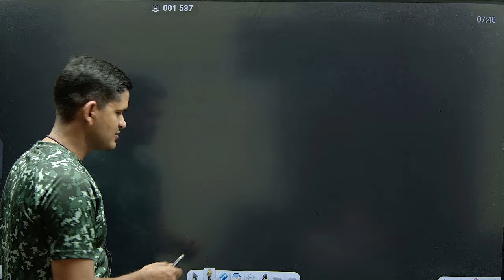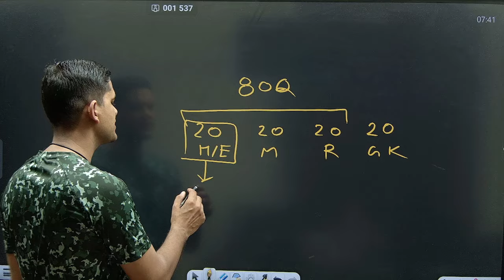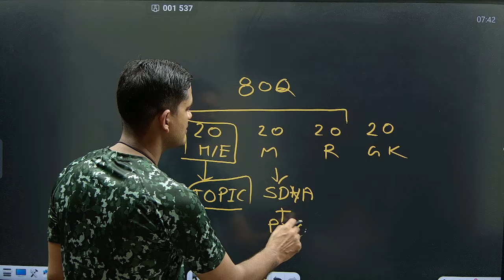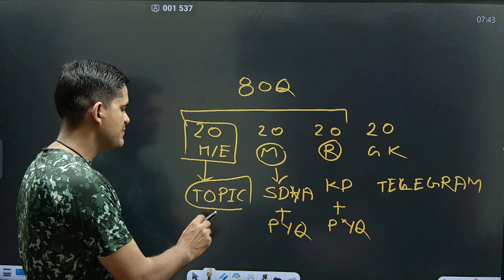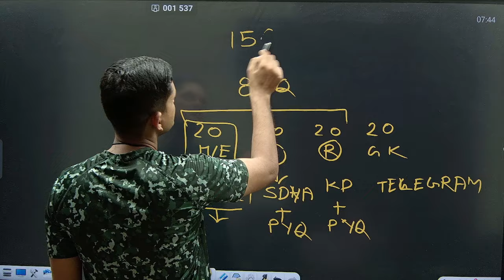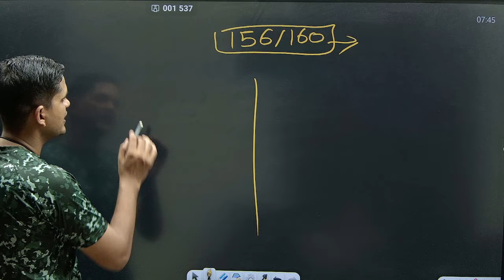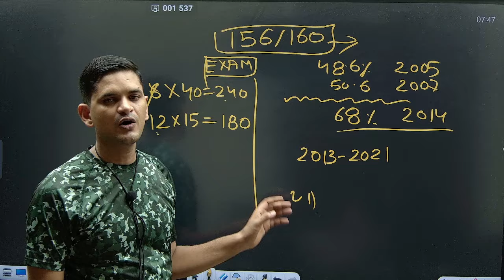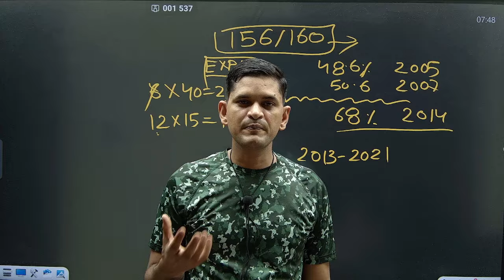रविवार स्पेशल 🔥 | 10 वीं पास भर्ती 😍 | अपने प्यार से शादी करना है 🥰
♦️ सभी प्रकार के PDF📙 के लिए Telegram Group जरूर Join करें. 👇
👉  UP SI ADITYA SINGH TELEGRAM GROUP :

धन्यवाद. ❤️🇮🇳